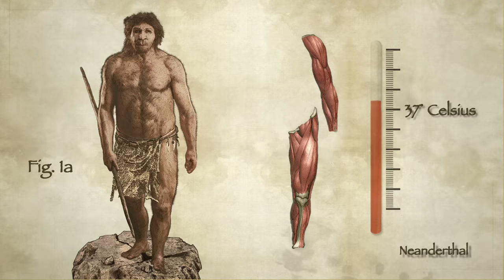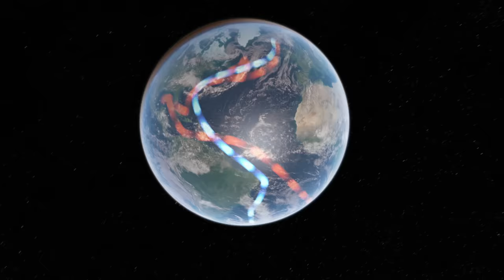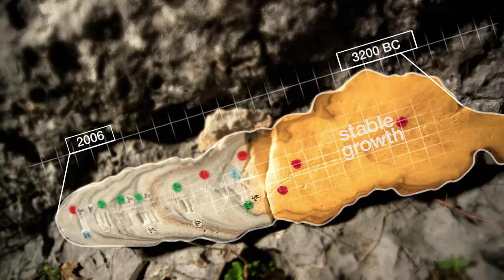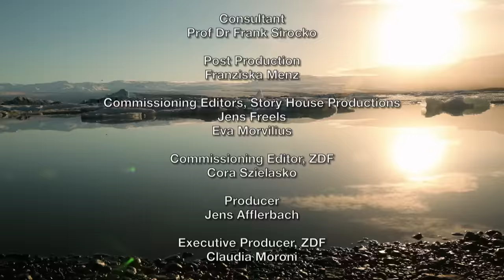How Climate Made History, Pt. 1 - From the Ice Age to the Dawn of Humanity - Full Documentary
Europe, 60.000 BC. Vast ice-sheets grip the land. The populations of Homo sapiens have shrunk to a dangerous low – just a few hundred individuals still eke out a living in the harsh conditions. The climate is anything but stable and repeatedly alternates between warm and cold phases. Elaborate timelapse CGI imagery allows us to witness dramatic changes in the land. Early humans are constantly forced to adapt to the changing conditions and find new food sources. But what is an opportunity for some, spells disaster for others: The Neanderthals were well-adapted to the cold and struggle to adjust as their traditional quarry disappears, while their Homo sapiens competitors triumph over the changes. The shifting climate has made history.